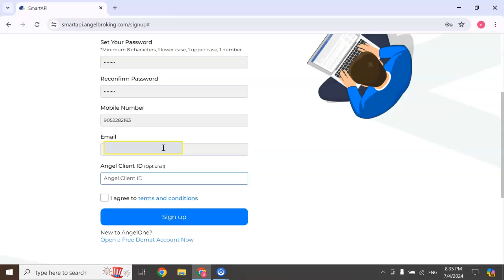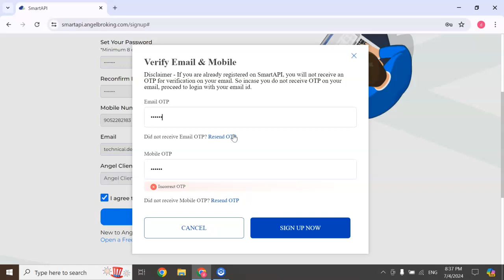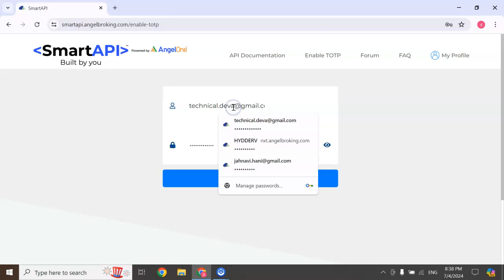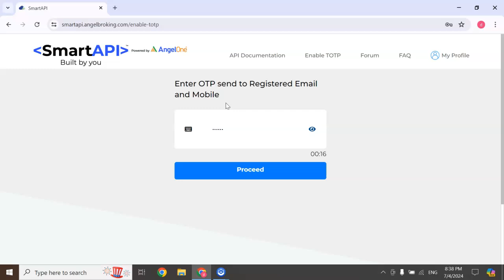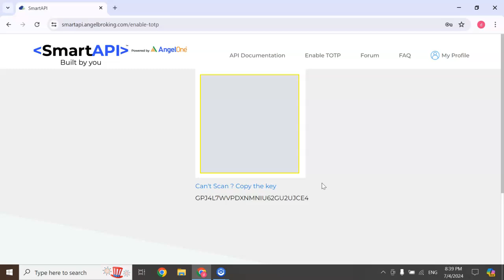AngelOne SmartAPI కి రిజిస్టర్ చేసుకోవడం ఎలా ?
In this video, I will show how to register for AngelOne SmartAPI.

Open your Free Trading and Investment Account in 3 easy steps: 1️⃣ Download Angel One app 📲 2️⃣ Complete KYC 🪪 3️⃣ Start your Investment Journey 💰📈 Download only using my referral link to get Free Demat Account ⬇ link may expire within 48hrs T&C Apply